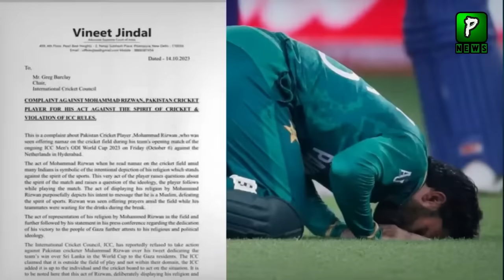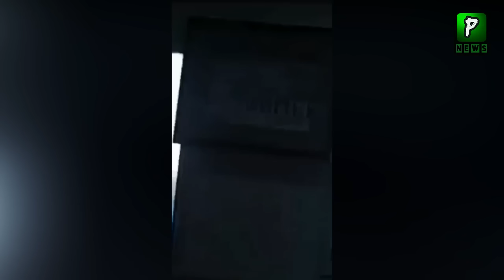Pakistani Journalist BBC Sey Kuch Seekhay, Israel Palestine news | Israel Palestine News Updates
Israel Palestine News Today Pakistan Is That This Video Come From Israel Clear All Situation In Israel in Which We See Israeli People Reach Airport and Want To Leave Israel .Israel Palestine Jung Start and Israel Palestine News Updates That Russia Want both Sides To Ceasefire.

Join Us On
ABOUT CHANNEL